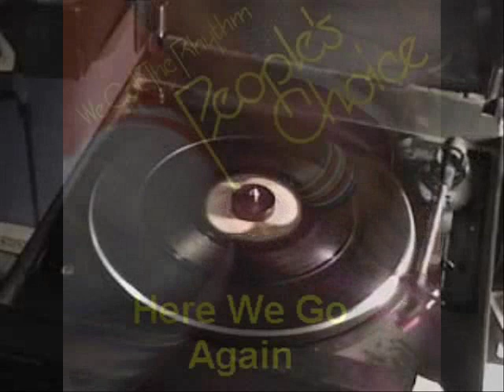PEOPLE'S CHOICE - Here We Go Again (1976)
People's Choice - Here We Go Again
- album We Got The Rhythm (1976)
sound from my origininal vynil.

People's Choice - Bio:

Vocalist/keyboardist Frank Brunson formed People's Choice in Philadelphia in the early '70s. Drummer/percussionist David Thompson, vocalists Valerie Brown and Marc Reed, guitarists Darnell Jordan and Johnnie Hightower, keyboardists Clifton Gamble and Bill Rodgers, and bassist/vocalist Stanley Thomas were in the original lineup. Despite the vocalists, the group's biggest hits were instrumentals. They were signed to Philadelphia International and worked with Leon Huff on the funk and disco gem "Do It Any Way You Wanna," among the great pieces of '70s Philly dance music. It was their lone R&B chart-topper, and it peaked at number 11 on the pop charts in 1975. They previously recorded for Phil-L.A., and "I Likes to Do It" had reached number nine in 1971. They remained on Philadelphia International until 1982, when they recorded for TPC. They also issued one LP on Mercury, Strikin', in 1984. ~ Ron Wynn, All Music Guide

La band americana dei Peoples Choice si forma nel 1971 in quel di Philadelphia su iniziativa del suo leader, Frank Brunson (cantante e tastierista) scomparso nel 2007 alletà di 78 anni. Gli altri membri storici: David Thompson (batteria), Darnell Jordan (chitarra), Johnnie Hightower (chitarra), Stanley Thomas (cantante e basso), Valerie Brown (vocalist) e Marc Reed (vocalist).

I primi passi li muovono nella East Coast dove si rivelano come uno dei gruppi emergenti del Northern Soul. Il destino a volte gioca strani scherzi ed il loro ha un nome preciso: Leon Huff (senza Kenny Gamble, almeno allinizio) che notando le potenzialità li porta alla PIR (Philadelphia International Records) offrendosi di scrivere e produrre i loro lavori. Siamo nel periodo doro del Philly Sound ed i Peoples Choice entrano nel cuore degli amanti del genere. Lalbum che vi sottopongo oggi è quello della riconferma dopo il successo del precedente (Boogie Down USA  ndr) ovvero We Got The Rhythm. Alcuni numeri sono doverosi. Here We Go Again si guadagnò la testa della classifica tra i singoli più ballati nei Club in compagnia di Movin In All Directions, mentre We Got The Rhythms arrivo al # 3. Lalbum vendette altrettanto bene sfiorando la Top 10, e come dar torto ad un prodotto che miscela così bene il sound della disco con spruzzate di funky, di soul e R&B